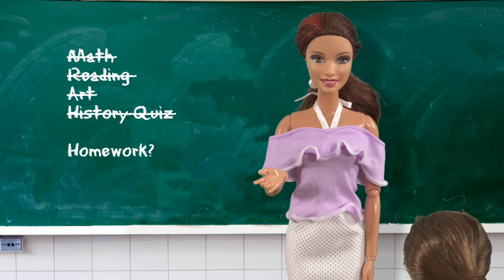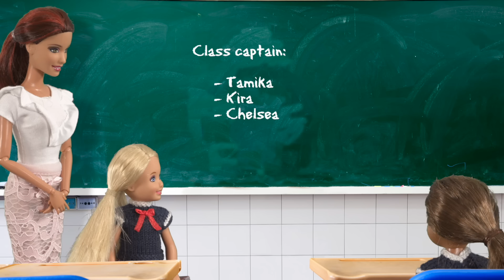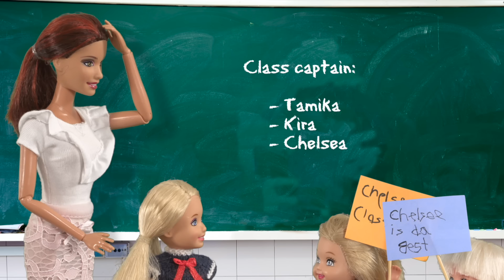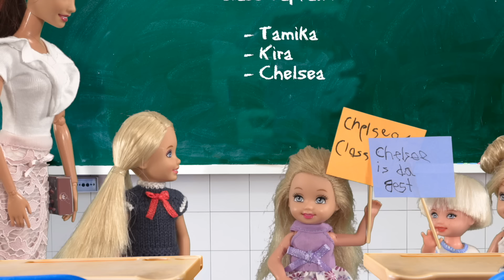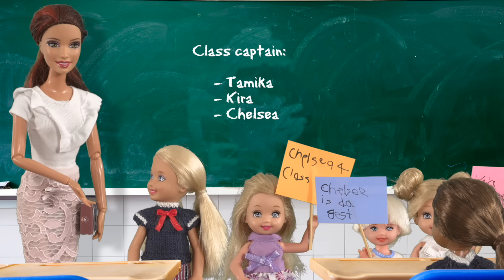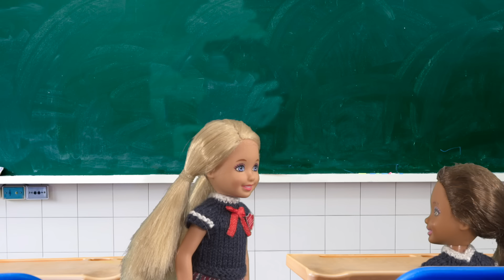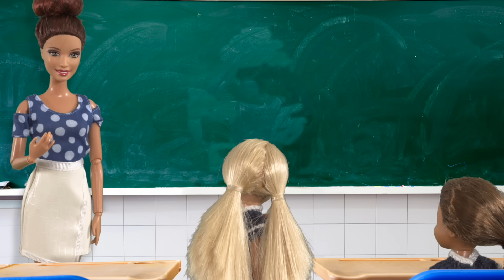Barbie - Class Captain (ft. The Rapsters) | Ep.263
Chelsea's class needs a class captain and Chelsea really wants the position!